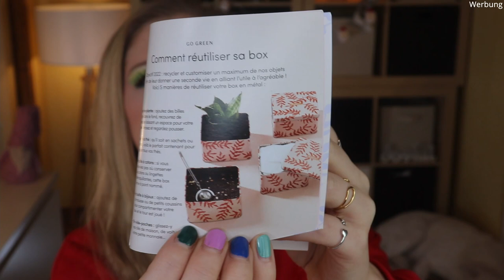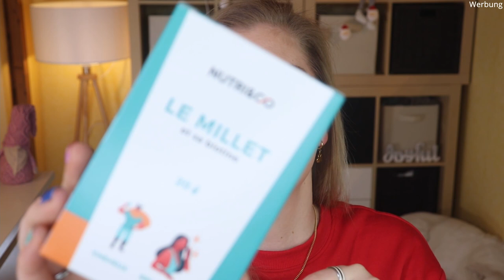Blissim Box ex Birchbox Januar 2022 | Nouvel Horizon - Neuer Horizont | Unboxing | Claudis Welt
Die französische Blissimbox erscheint monatlich und enthält mindestens 5 Beauty Produkte in Luxusproben- oder Originalgröße.
Der Inhalt überzeugt mit seiner Brauchbarkeit - den Jahresstart finde ich aber leider nicht so stark.
Heute schauen wir uns die Januar Version an, die uns einen neuen Horizont offenbart.

00:00 Was machen wir heute?
Unboxbutterfly
00:25 Generelles zur Box
02:05 Das Motto der Box
06:00 Panda Tea
06:53 After Spa Gesichtspad
07:55 Voilà Tagescreme
08:27 All Tigers Eyeshadow Stift 307: (I,*)
09:15 Algologie Mizellenreinigungsgel
09:51 Nutri et Co Le Millet
10:48 Mein Fazit

Liebe Grüße
Claudi